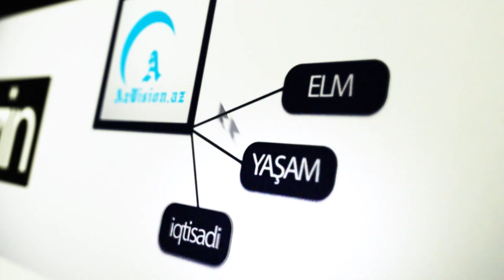SƏRHƏDLƏRİN DELİMİTASİYASI NİYƏ YUBANIR